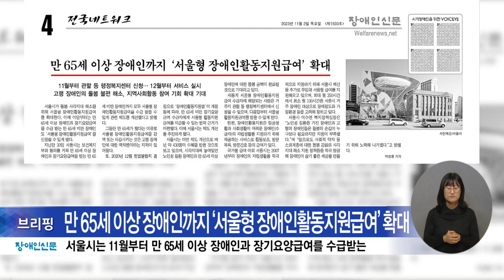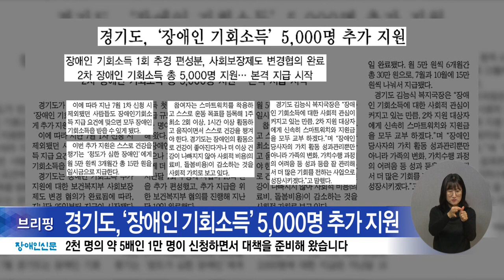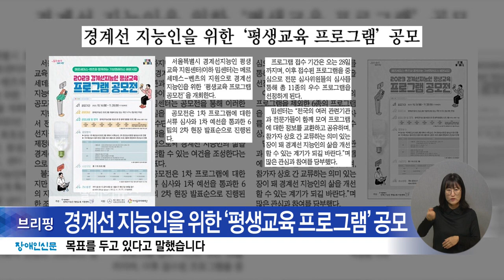복지TV뉴스24 _ 장애인신문 브리핑 / 2023.11.06